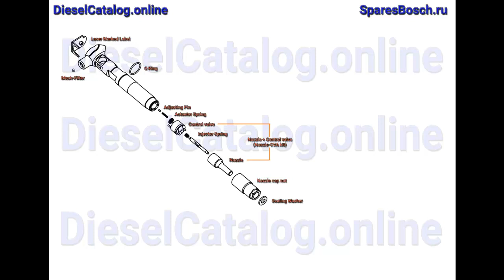28319895 Injector Common Rail DELPHI (Citroen, Peugeot)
Injector Common Rail

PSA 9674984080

Citroen, Peugeot, C4 Picasso, DS5, Jumper IV, 308, 508, Boxer

diesel, delphi, injector, repair kit, injector parts, injector repair, common rail, disassembly, делфи, делфай, коммон рейл,
устройство форсунки, дизельная форсунка, запчасти форсунки